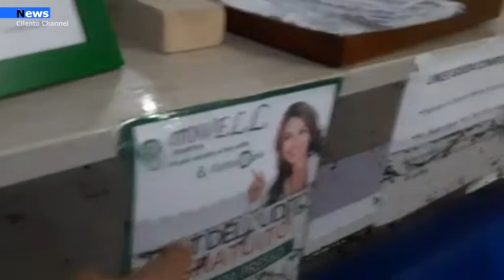Santa Marina, Bomba d'acqua nel Golfo di Policastro: Fango ed acqua hanno invaso le strade.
Il nubifragio la causa di abitazioni allagate, famiglie  evacuate dalle case, frane sulla strada provinciale da Santa Marina a Policastro e tanta paura fra gli abitanti. Danni ad attività commerciali, garage e primi piani, fortunatamente, incolume la popolazione.

Circa venti gli sfollati accolti per il maltempo nella delegazione comunale e nel cineteatro di Policastro.  Distrutte anche diverse apparecchiature mediche di un centro accreditato Asl.